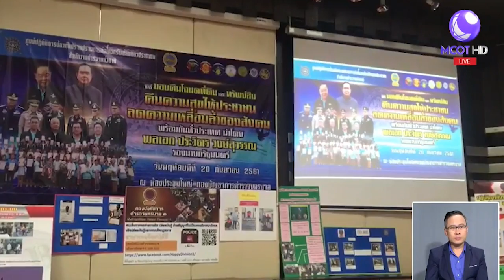นครบาลมอบโฉนดท่ีดินคืนเหยื่อท่ีถูกหลอกจากนายทุนโหดกว่า 2 ล้านบาท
กองบัญชาการตำรวจนครบาล คืนโฉนดที่ดิน และทรัพย์สิน มูลค่ารวมกว่า 2 ล้านบาท ให้กับประชาชน ที่ถูกหลอกลวงจากนายทุนเงินกู้นอกระบบ ตามนโยบายของรัฐบาล ที่มุ่งเน้นลดความเหลื่อมล้ำของสังคม